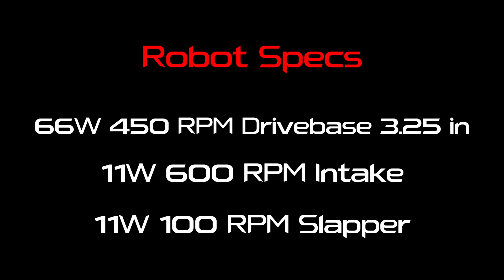11101X | Worlds Reveal | VEX Over Under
Enjoy the 11101X Barcbots Get Balled 2024 Worlds Reveal.
See you in Dallas!

Specs:
- 66W 450 RPM 8x3.25" drivebase
- 11W 600 RPM intake
- 11W 100RPM detachable slapper

Team 11101B Barcbots Getting There, Cupertino, CA